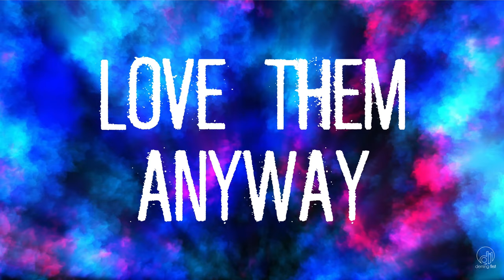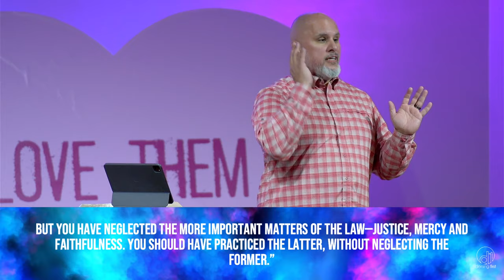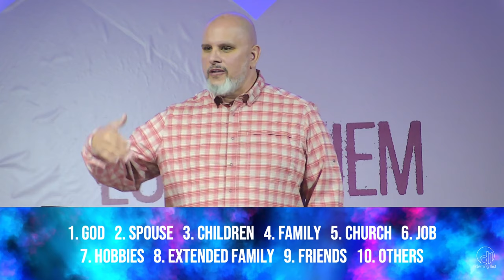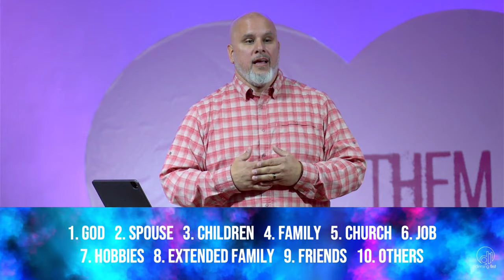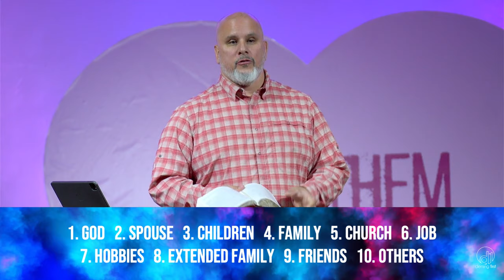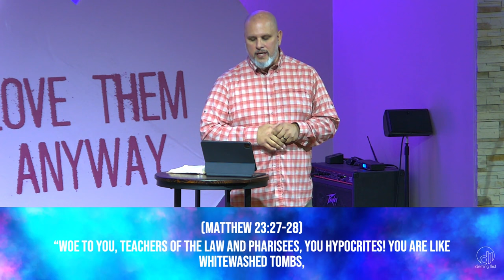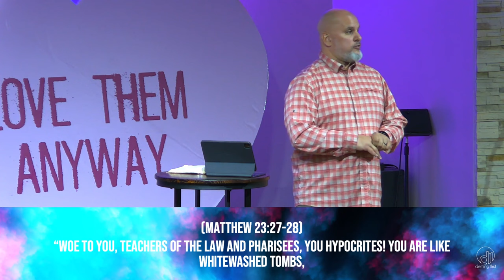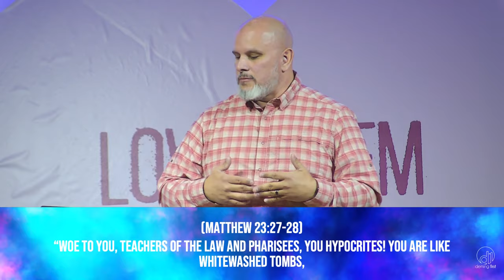Love Them Anyway | David Duffy | Part 6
We live in a divided world, but we as Christians can show love. God Challenges us to love "THEM" anyway!
Join us for Church this morning!
Deming First is all about Loving God, Loving Each Other, and Reaching Out.

Add your own notes and you can email them to yourself, right from our website!

If you want to support what d1 is doing in our community,